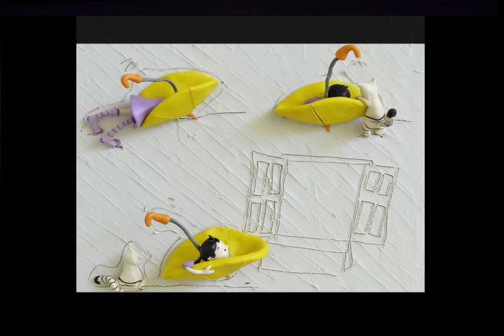Modelando historias: Guillermo Castellanos at TEDxGuadalajara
La narración de historias es una herramienta poderosa que resuena a todos los niveles de nuestro ser: físico, mental y espiritual. Acompaňado de ilustraciones con modelado de plastilina se elabora un viaje a nuestros anhelos para re-encontrar que es lo que hace vibrar a nuestro corazón y sentirnos hoy más vivos que nunca.